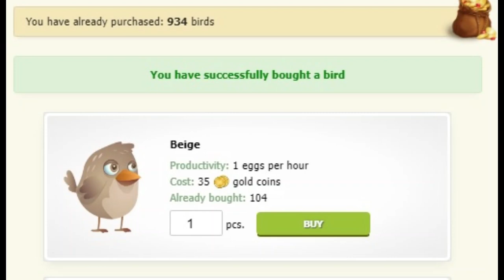I have purchased 900+ birds on coin-farm.net